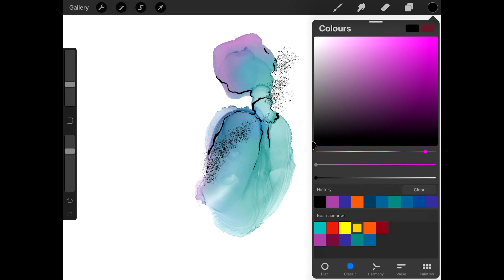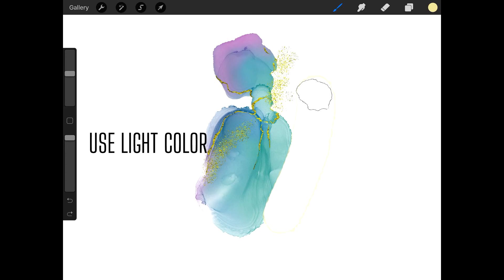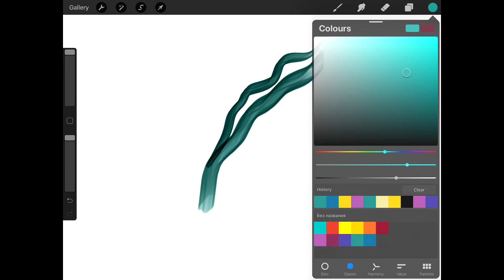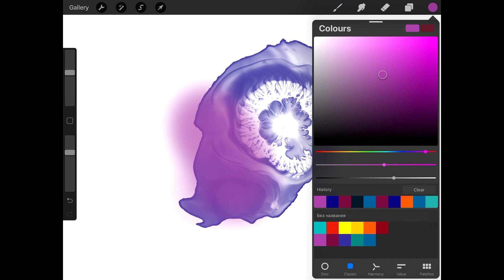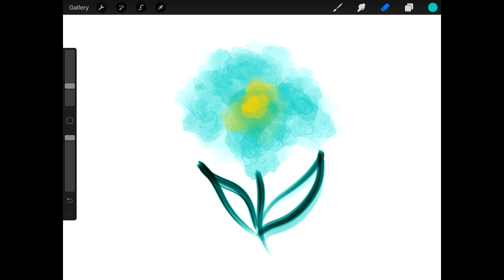How to use Alcohol ink brushes in Procreate app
Easy step-by-step tutorial, we will learn how to create a professional Abstract art digitally.
Using this set you will draw from anywhere without mess and noise. They are easy to use.
All 57 brushes are divided into four sets.
Brushes for commercial use.
You can find the brush set on Etsy

Etsy shop

Happy crafting ♡